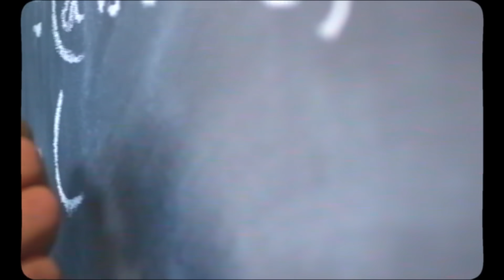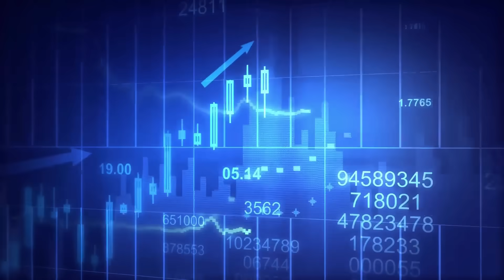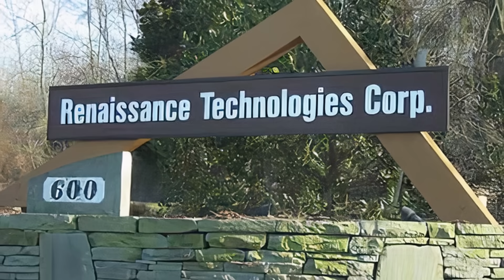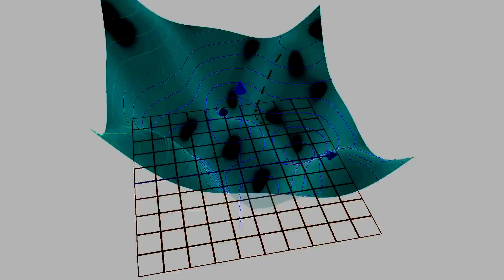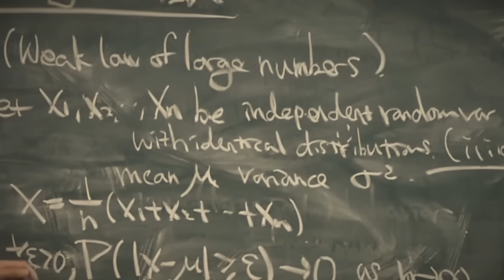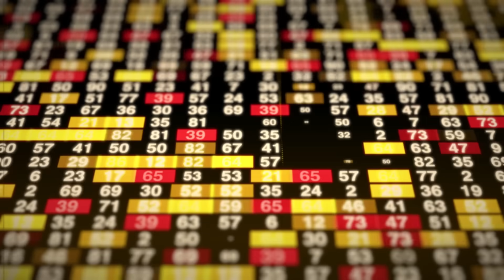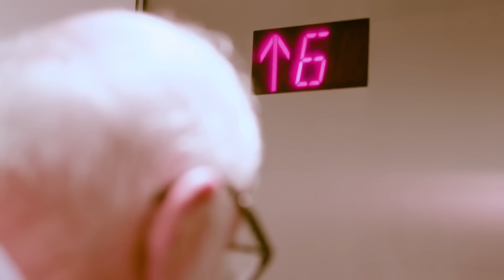Renaissance Technologies - Trading Strategies Revealed | A Documentary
For the first time, we detailed how Renaissance Technologies developed various trading strategies over the years, from early mean reversion to utilizing kernel methods and so on. In this short documentary, we tell the history of Ren Tech!

If you’re tinkering with quant ideas or learning GEX —
Check out MenthorQ.
👥 A serious trader community
📊 Institutional-level data
🛠️ Real frameworks for market structure
Best decision I made this year.

For more information about Ren Tech, you can buy Zuckerman's book on Amazon

to access our Quant model for capital markets.

Hardware - To train the Deep Fake video, I used my Alienware Laptop and Nvidia Quadro p6000 in a Razer Core GPU Enclosure